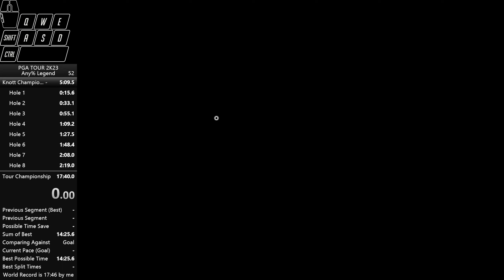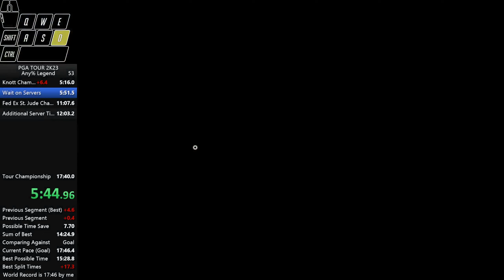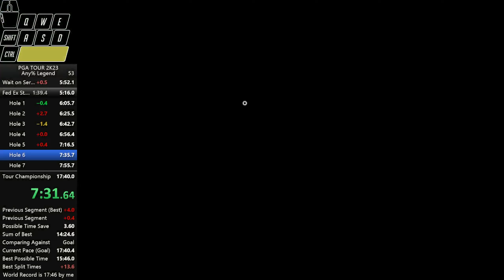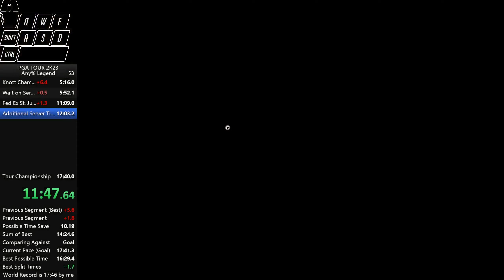PGA Tour 2K23 Career Mode Speedrun in 17:35 Legend Difficulty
Small record improvement done on stream hence the commentary.